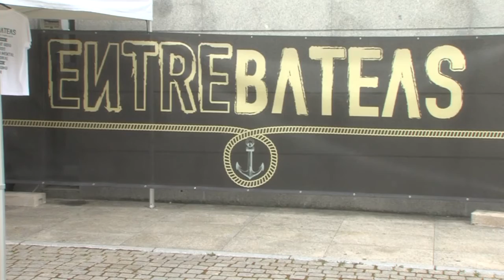24082016 6 PRESENTACION ENTRE BATEAS